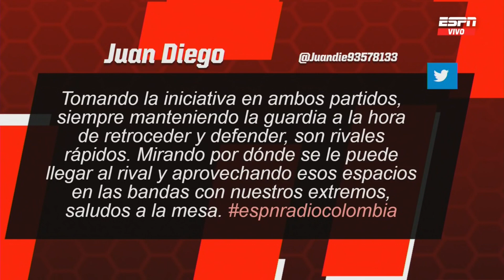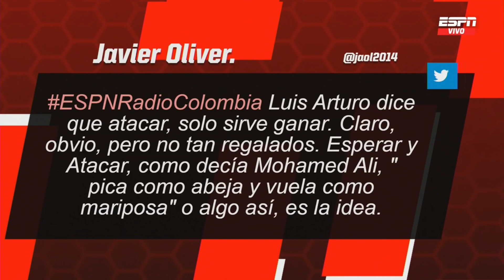La pareja de centrales, una piedra en el zapato para Reinaldo Rueda en la Selección de Colombia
Los panelistas de ESPN Radio Colombia analizaron la continuidad de Yerry Mina y Dávinson Sánchez en la selección para enfrentar a Perú y Argentina en las eliminatorias al Mundial de Qatar.

No te pierdas los videos de Iván Valenciano, Francisco Vélez, Luis Arturo Henao, Óscar Córdoba y todo el equipo de ESPN FC Radio Colombia​ en nuestra Playlist